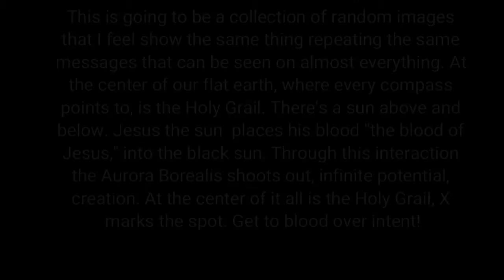Do you see it, can you feel it?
Get the blood over intent, gain the eyes and the heart to see. I see an underlying theme about this reality and mean no disrespect when sharing these images. I am only trying to awaken those who need to see the truth so we can bring heaven on earth for the benefit of all. The Holy Grail is real ( philosopher's stone, The Elixir of life)!
Get to "QuasiLuminous" channle and scroll down, there is plenty, I mean plenty of truth in there if you have the heart to hear it.